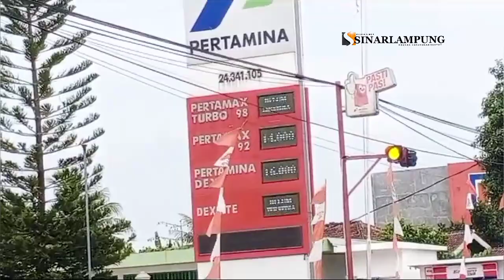Mobil Diduga Ngecor Pertalite Terbakar Di SPBU Metro Kibang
Metro, @sinarlampungtv - Sebuah mobil Toyota Kijang Super bernopol BE-2510-CV yang diduga beraktivitas ngecor BBM hangus terbakar di depan pintu masuk SPBU Pertamina, SPBU 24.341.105, Margo Toto, Kecamatan Metro Kibang, atau di Jalan Raya Metro Kibang, Desa Kibang, tepatnya depan kantor Kecamatan Metro Kibang, Kabupaten Lampung Timur, Rabu 28 Agustus 2024.

Peristiwa ini mengakibatkan sopir mobil menderita luka bakar cukup serius dan kini tengah menjalani perawatan medis di pelayanan kesehatan terdekat.

Pantauan sinarlampung.co di lokasi kejadian, tampak Kapolsek Metro Kibang bersama jajarannya dibantu pihak SPBU berupaya mengatasi kebakaran hingga akhirnya api dapat dipadamkan. Namun sayang, mobil sudah sisa kerangka.

Ahmad, Salah satu saksi, mengaku menyaksikan kejadian tersebut saat ia bersama temannya kebetulan melintas dari Kota Metro menuju Tanjung Karang, Kota Bandar Lampung.

Menurutnya, api bersumber dari dalam mobil tepatnya dibangku pengemudi. Sopir yang masih di dalam mobil terlihat panik sembari menyelamatkan barang berharga miliknya bersamaan dengan kobaran api yang mulai membesar.

Kapolsek Metro Kibang, AKP Andreas Winardi mengatakan, kebakaran terjadi saat mobil berada di bahu jalan. Namun dia kurang mengetahui apakah mobil tersebut sedang mengantri untuk melakukan pengisian BBM atau tidak. Sementara untuk penyebab kebakaran pihaknya sedang melakukan penyelidikan.

Di sisi lain, salah satu sumber mengatakan, saat awal kebakaran pihak SPBU bukannya segera bertindak melakukan pemadaman tetapi malah bersembunyi. Begitu pihak kepolisian datang, barulah mereka menampakkan diri dan ikut membantu mengatasi api.

Belum diketahui alasan pihak SPBU malah bersembunyi saat awal terjadi kebakaran mobil yang diduga hendak mengisi bahan bakar di SPBU Metro Kibang tersebut. (Tama)